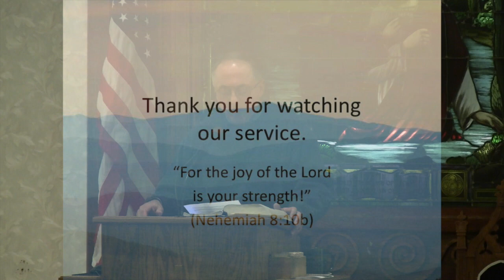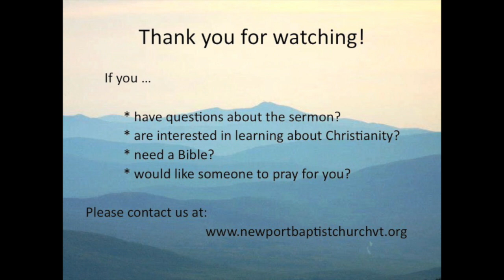'Death Row'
Sexual immorality is an inescapable, timeless problem which the apostle Paul addresses head on with uncompromising compassion.  The following message from 1 Thessalonians 4:1-10 was presented on Sunday, Feb. 18, 2024 at the Newport Baptist Church by Dr. David W. Lisner.

Pastor Dave